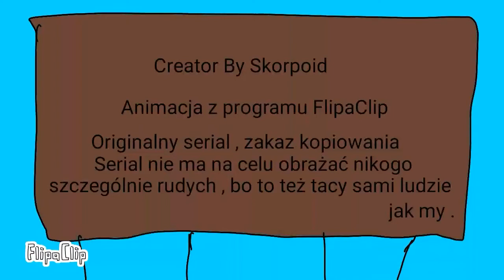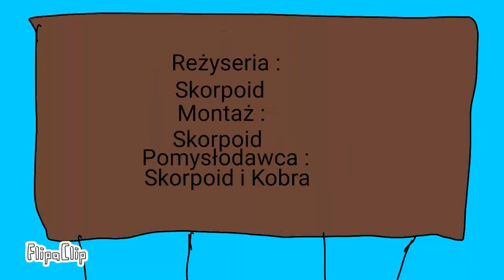Rudy Rysuje s01e04 - Rudy szuka przyjaciół.